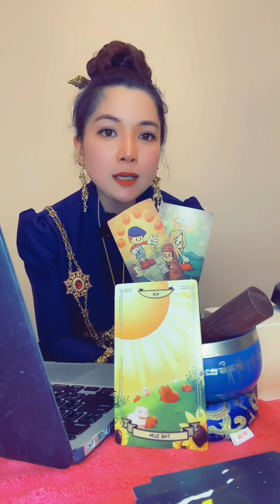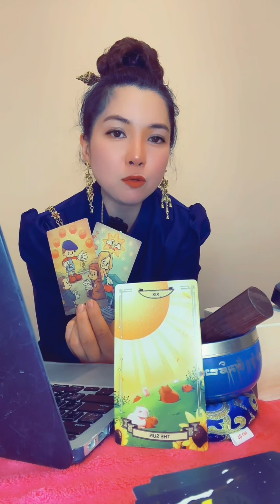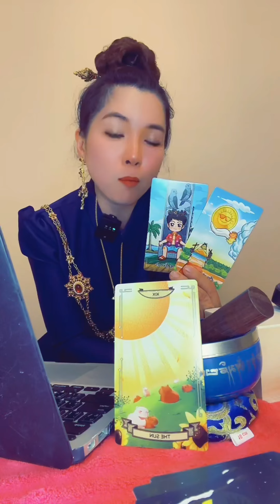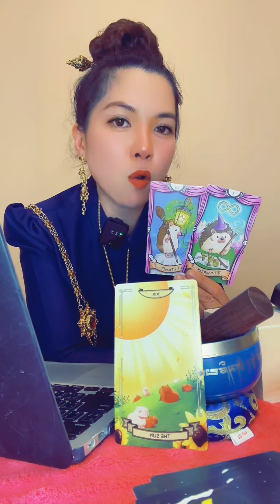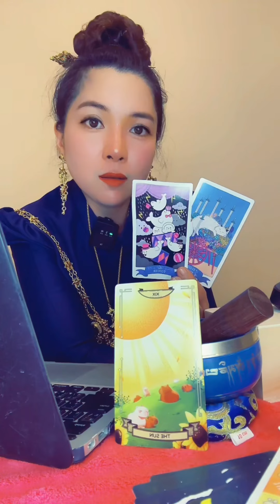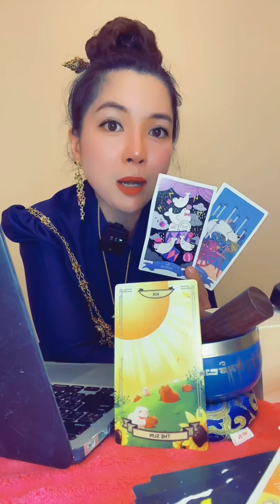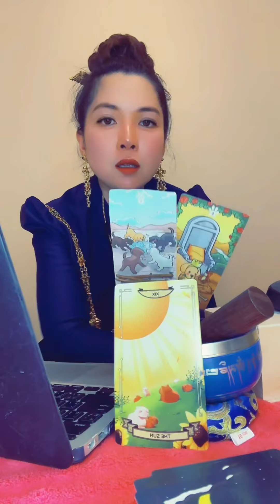🥰🥰ดวงรายสัปดาห์ ธาตุไฟ เมษ สิงห์ ธนู(25-31 ธันวาคม 2566)🌈❤️💍👰‍♀️🤵‍♂️🏡💸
❤️ พิมพ์”99” เพื่อรับคำทำนาย
ขอบคุณค่ะ ขอให้พลังงานลบและสิ่งไม่ดีออกห่างจากตัวคุณ ขอให้มั่งคั่งร่ำรวยเหลือล้น เต็มไปด้วยรักไร้เงื่อนไขและความสุขเหลือล้นค่ะ ❤️

Liveทุกวัน เวลา 18:00 เวลาไทย,22:00 เวลาออส

สวัสดีค่ะ ช่องนี้ทำขึ้นเพื่อความสุข
เพื่อส่งต่อรักไร้เงื่อนไข ส่งต่อพลังงานบวก
หวังว่าทุกคนจะได้รับพลังงานบวก

เราทุกคนเกิดมาเพื่อมีความสุข
ชีวิตคือการเลือก
เลือกว่าจะโสดหรือมีคู่
เราคือคนกำหนดชะตาชีวิตตัวเอง

ทุกสรรพสิ่งบนโลกนี้ คือสิ่งสมมุติ ไม่มีจริง
ตัวเรา สามี ภรรยา ลูก พ่อแม่ คือสิ่งสมมุติ
เพื่อเรียนรู้การอยู่ร่วมกับคนอื่น อย่างไรให้มีสุข
จงโฟกัสที่ความสุข มีรักไร้เงื่อนไข
ปราฏิหารย์ที่ต้องการจะเกิดขึ้นจริง

ภารกิจของมี่ในชาตินี้คือ มีรักไร้เงื่อนไข
รักไร้เงื่อนไข คือเคล็ดลับสู่ความสุข ความสำเร็จ
และตอบโจทย์ทุกปัญหาในชีวิต

ขอบคุณที่เข้ามาชม ติดตาม ไลค์ แชร์ คอมเม้น

บัญชีสนับสนุนมีมี่ สำหรับพี่ๆเพื่อนๆที่อยากขอบคุณ
แต่ไม่สะดวกกดปุ่มThanksคะ
ไทยพาณิชย์ นาย เฉลิมชนม์ ผลมะเฟือง
สาขาฟรายเดย์ (อุตรดิตถ์)

พื้นที่นี้เป็นพื้นที่พลังงานบวก ข้อความใดที่ไม่ดีต่อใจขออนุญาตลบทุกกรณี

ดูดวงส่วนตัว Inbox
Meemi